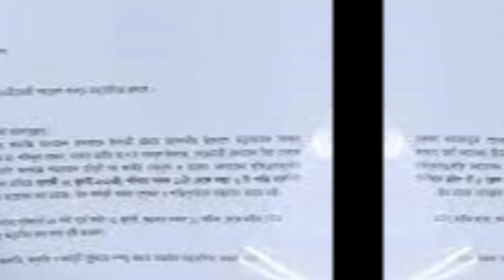চট্টগ্রামে সমাবেশ করতে চায় জামায়াতঅনুমতি নিতে সিএমপি কার্যালয়ে প্রতিনিধি দল || Jamaat |টেক বাংলাদেশ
আগামী ২২ জুলাই চট্টগ্রাম নগরীর ঐতিহাসিক লালদীঘি ময়দানে সমাবেশ করতে চায় মহানগর জামায়াত।
সমাবেশের অনুমতি নিতে শনিবার (১৫ জুলাই) দুপুরে চট্টগ্রাম মেট্রোপলিটন পুলিশের কার্যালয়ে যান জামায়াতের ১৩ সদস্যের একটি প্রতিনিধি দল।